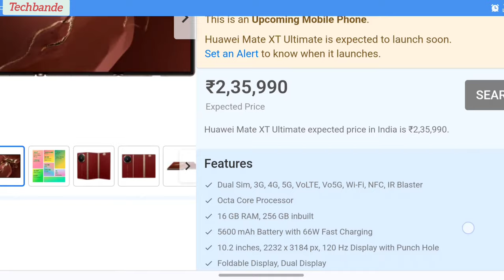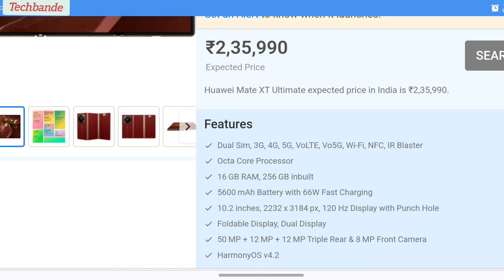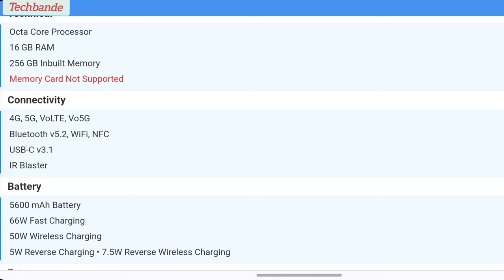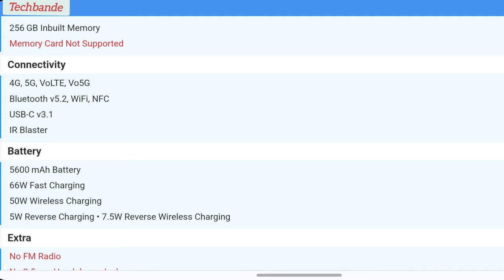Huawei Mate XT Ultimate expected price in India starts from ₹2,35,990. Fullspecification@techbande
Full Specifications

General

ModelGRL-AL10Sim TypeDual Sim, GSM+GSMDual SimYesSim SizeNano+Nano SIMDevice TypeSmartphoneRelease DateSeptember 10, 2024

Design

Weight298 gBezel lessNoColorsRed, Black

Display

TypeColor OLED Screen (1B Colors)TouchYesSize10.2 inches, 2232 x 3184 pixels, 120 HzAspect Ratio4:3PPI~ 381 PPIScreen to Body Ratio~ 91.9%FeaturesDual display: LTPO OLED, 120Hz, 7.9 inches, 2048 x 2232 pixels, (Single Screen: 6.4 inches, Dual Screen: 7.9 inches, Triple Screen: 10.2 inches)NotchYes, Punch HoleFoldable DisplayYesDual DisplayYes, LTPO OLED, 6.4 inches, 1008 x 2232 pixels, 120Hz, HDR10+

Memory

RAM16 GBStorage256 GBCard SlotNo

Connectivity

GPRSYesEDGEYes3GYes4GYes5GYesVoLTEYes, Dual Stand-ByVo5GYesWifiYes, with wifi-hotspotBluetoothYes, v5.2, A2DP, LEUSBYes, USB-C v3.1USB FeaturesUSB on-the-go, USB ChargingIR BlasterYes

Extra

GPSYes, with tri-band A-GPS, GLONASS, BDS, GALILEO, QZSS, NavICFingerprint SensorYes, SideFace UnlockYesSensorsAccelerometer, Gyro, Proximity, Compass, Barometer, Color Spectrum3.5mm Headphone JackNoNFCYesWater ResistanceYes, 1.5 m upto 30 min

Camera

Rear Camera50 MP 24mm, PDAF, OIS f/1.4-f/4 (Wide Angle)
12 MP 125mm, PDAF, OIS, 5.5x optical zoom f/3.4 (Telephoto)
12 MP 13mm, 120˚, PDAF f/2.2 (Ultra Wide) with autofocusFeaturesLaser AF, panorama, HDRVideo Recording4K, 1080pFlashYes, LEDFront CameraPunch Hole 8 MP f/2.2 (Wide Angle)Front Video Recording4K, 1080p

Technical

OSHarmonyOS v4.2CPUOcta Core ProcessorJavaNoBrowserYes

Multimedia

EmailYesMusicYesVideoYesFM RadioNoDocument ReaderYes

Battery

TypeNon-Removable BatterySize5600 mAh, Li-Po BatteryFast ChargingYes, 66W Fast ChargingWireless ChargingYes, 50WReverse ChargingYes, 5WReverse Wireless ChargingYes, 7.5W

sakte hai.